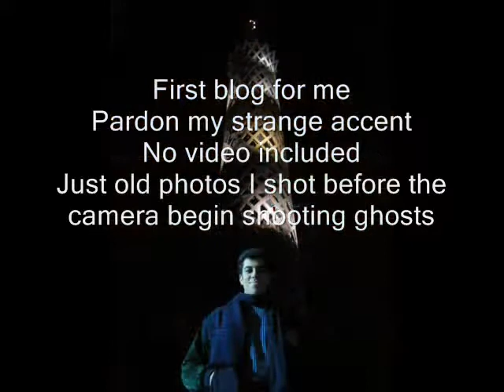Message in a bottle1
I'm in a total mess,dunno what to say or do to get over my failure.I got out of exams with 3 out of 6 subjects that I'll fail in,and this is my first and worst failure in my whole life.I need help,guys.Heeeeeeeeeeelp.